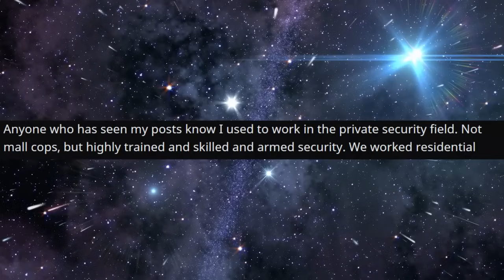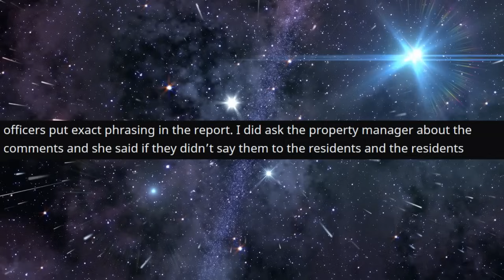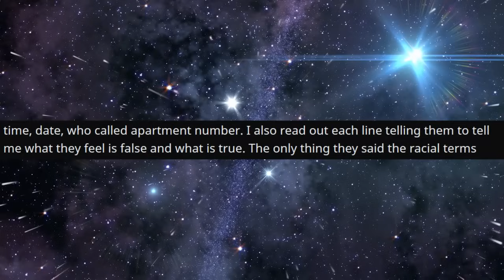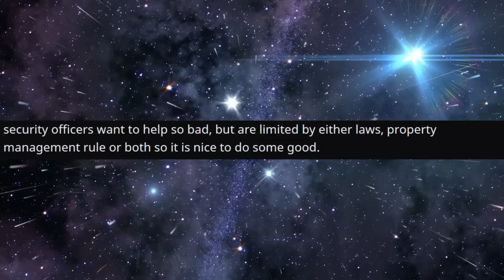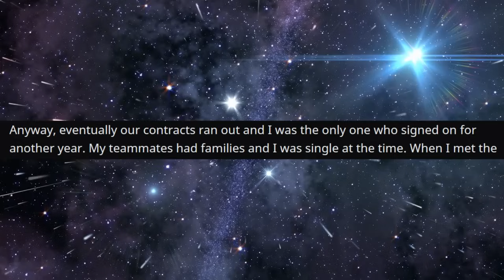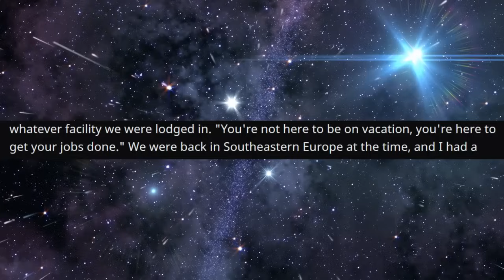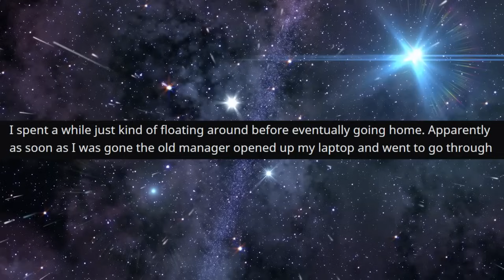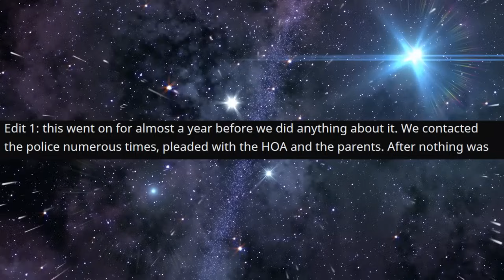r/ProRevenge - He Thought He OWNED Me